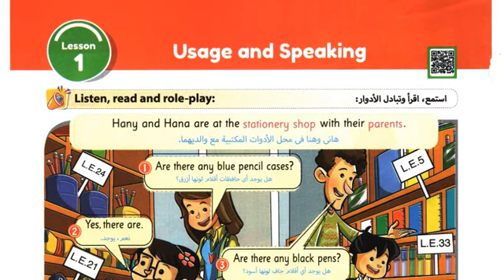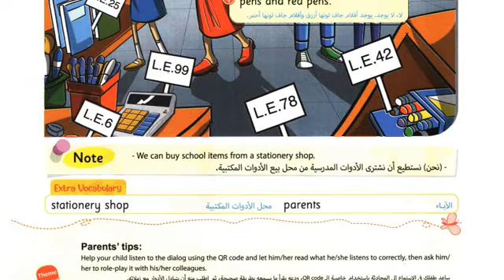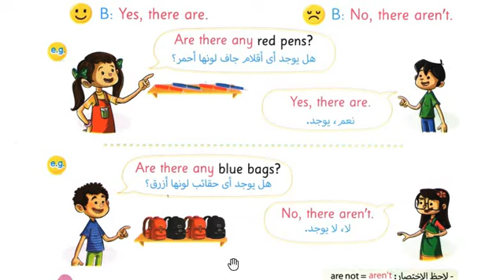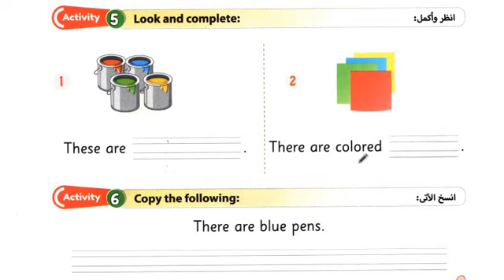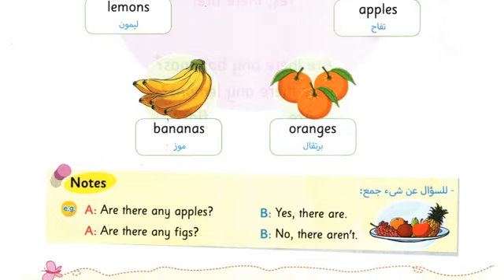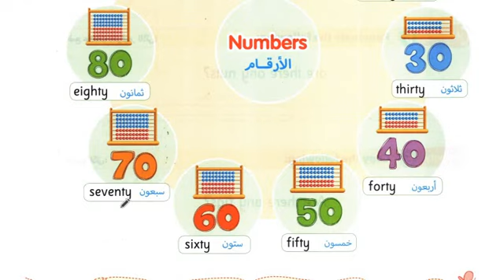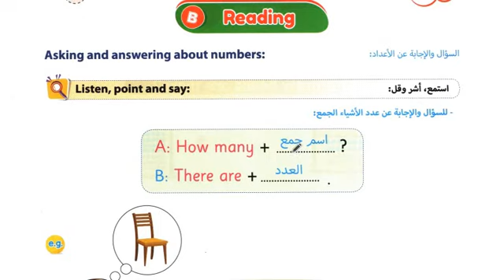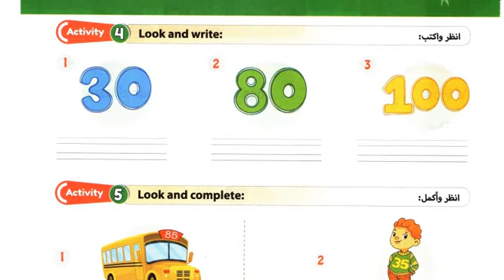الصف الثانى الابتدائى| الوحدة الثامنة| Unit 8| Lessons 1-3